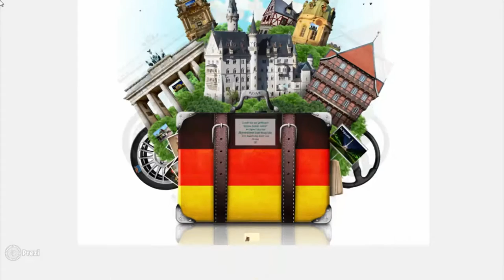Berlin ist sehenswert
Das Video über Sehenswürdigkeiten von Berlin aus der Ukraine.
Autor Мykytchyn Ulyana
Allgemeinbildende Schule Hnisdytschiw, Kreis Shydatschiw,Gebiet Lwiw, Ukraine